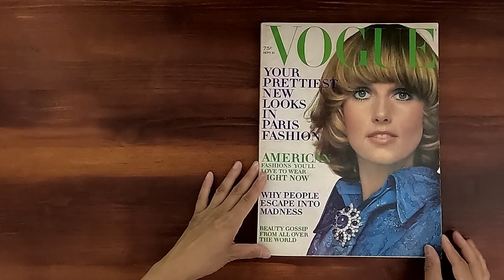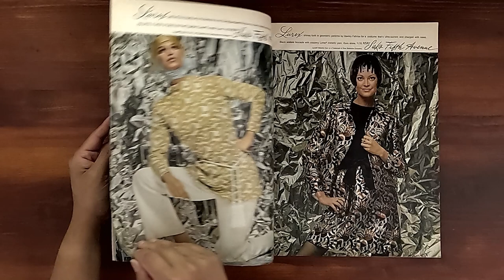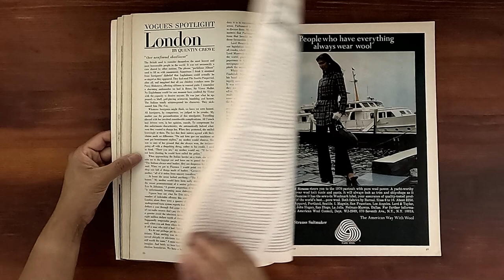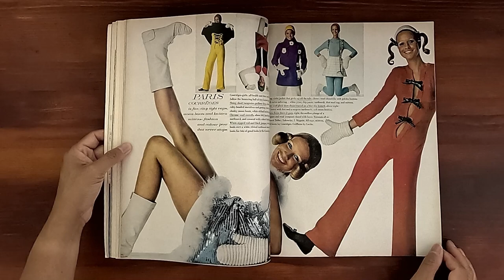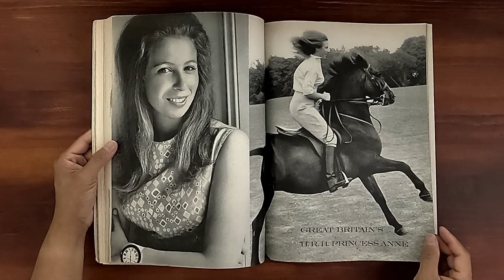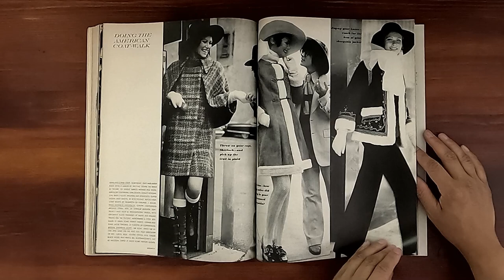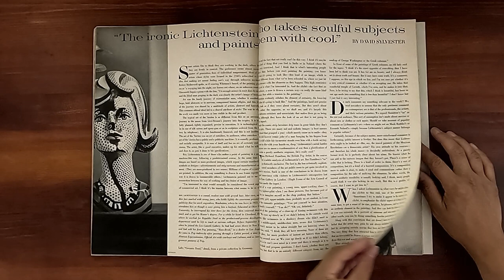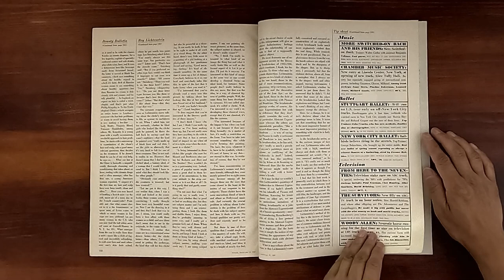1969 September 15, ASMR Magazine Flip Through: Vogue Ray Charles Princess Anne Anjelica Huston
Vintage issue of Vogue September 15, 1969.  Relaxing ASMR sounds from page turning and a step back in time at the same time.

On the cover, Oscar de la Renta and Van Cleef & Arpels photographed by Gianni Penati.

Photography:  Bergstrom; Irving Penn; Norman Parkinson; Bert Stern; Lord Snowdon; Jack Robinson

Vogues Eye View:  Diana Vreelands report on Paris

Fashion:
PARIS   COURREGES; UNGARO; GRES; DIOR; SAINT LAURENT; GIVENCHY; CARDIN
COVERING THE NIGHT  New US Glories
DOING THE AMERICAN COAT-WALK    Fur, trench, suede, fringe
DOING THE AMERICAN COAT-WALK
ANGELICA HUSTON  In a crush of jersey&fluff of fur &longlegged looks & the Scene Stealers
Ira Furstenberg in Italian Fashions from Antonelli; Capucci
Italian Fashion: Valentino, Carosa, Forquet, Mila Schon, Galitzine, Fabiani, Andre  Laug, De Barentzen
Vogues Own Boutique: 5 pages
Mick Jaggers Free Hyde Park Concert dress & Lou Lou de la Falaise&Eliane de Chavignac &Michele Petitjean & Mme. Brigitte Vic  all in Saint Laurent

Beauty
The Beauty of  Mme. Benhima of Morocco

Features:
ROY LICHTENSTEIN  by David Sylvester  photographs by Snowdon
YOUNG AND STUNG with Love and War  - Angelica Huston and Assaf Dayan by Polly Devlin photographed by David Bailey
The Remarkable RONALD LAING by Brian Inglis  photographed by Lord Snowdon
HRH Princess Anne
Ray Charles